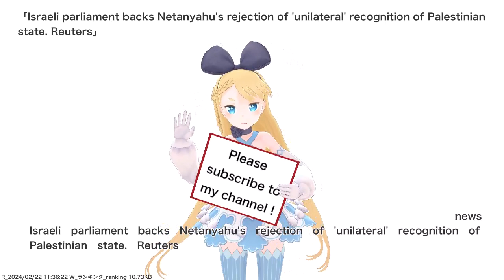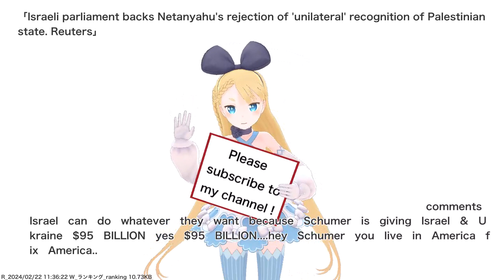Israeli parliament backs Netanyahu's rejection of 'unilateral' recognition of Palestinian state....